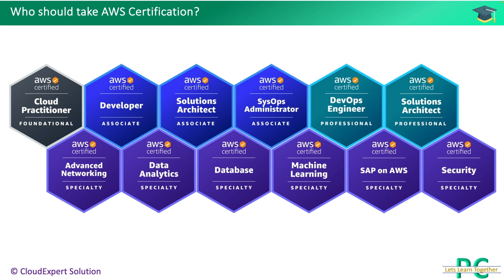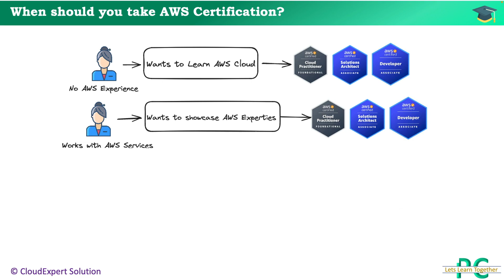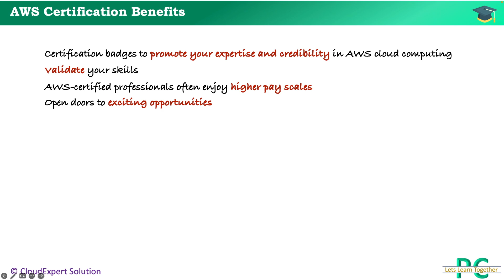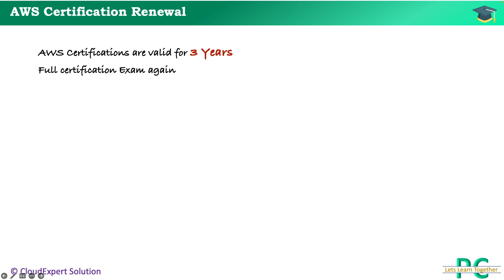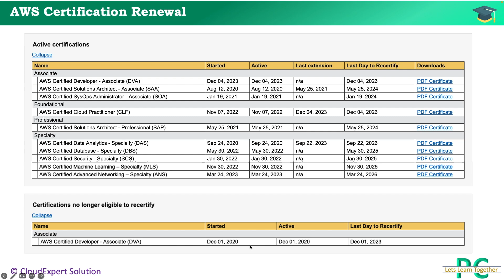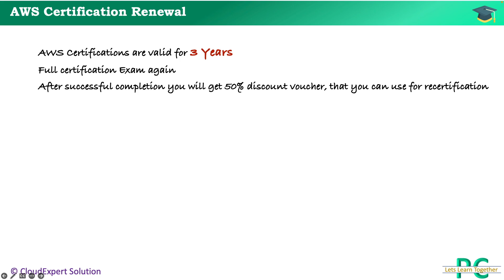Navigating AWS Certifications in 2024 Are They Worth It?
Join us as we dive deep into the world of AWS Certifications in 2024. We’ll explore their value, what they entail, and how they can boost your career in the tech industry. Whether you’re a seasoned professional or a beginner looking to break into the field, this video will provide you with the insights you need to make an informed decision. Don’t miss out on this opportunity to stay ahead of the curve in the ever-evolving tech landscape.